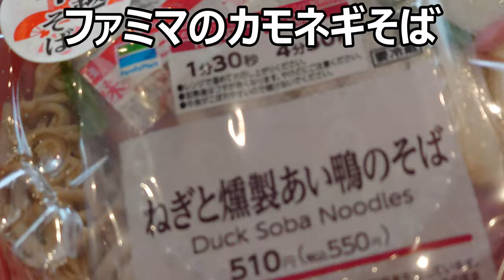ファミリーマート ねぎと燻製合鴨のそばを食べてみた。背負ってくるどころか初めから一緒だよ……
ファミリーマート「ネギと燻製合鴨のそば」を食べてみました。鴨がネギを背負うどころか初めから一緒になっている蕎麦のお味は～